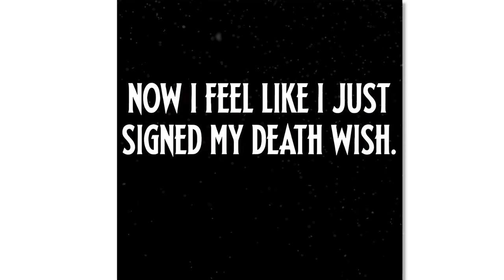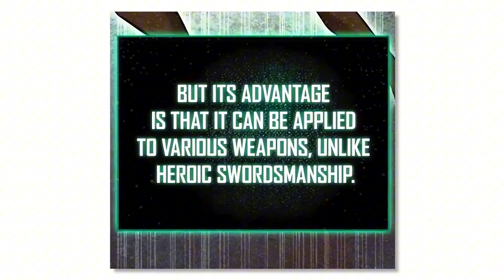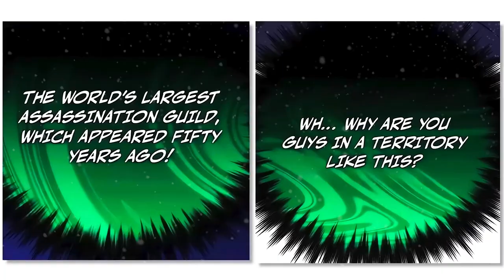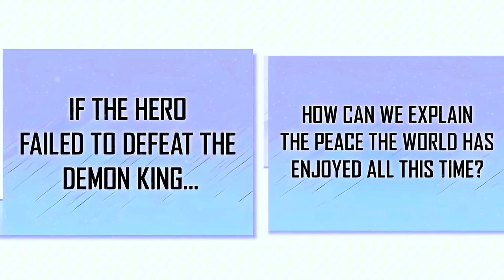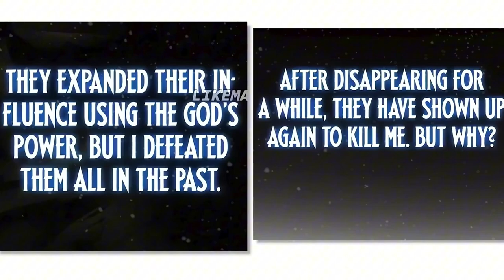【異世界漫画】 魔法のない敗者、剣のスキルを最大まで上げて魔法学校で最強になろう！Pt1【マンガ動画】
異世界漫画最新話,
異世界漫画,
異世界コミック,
漫画 異世界,
異世界,
異世界転生漫画,
異世界漫画最新,
漫画,
異世界 漫画,
異世界漫画,漫画異世界,
異世界漫画転生,
転生漫画,
面白い 漫画,
異世界マンガ,
異世界漫画 最新,
面白い漫画異世界,
異世界転生 ,
いせかいまんが,
異世界漫画最強転生,
マンガ,魔術師